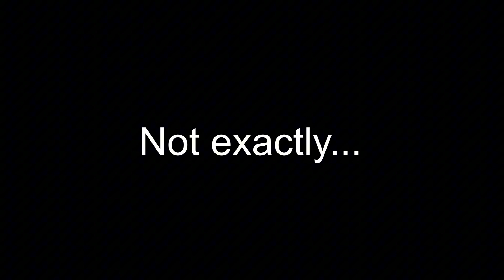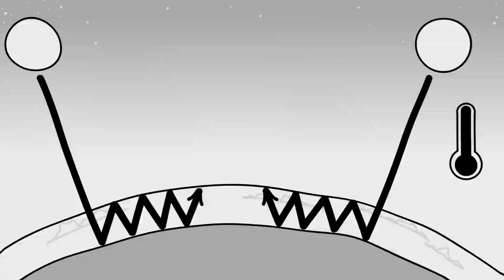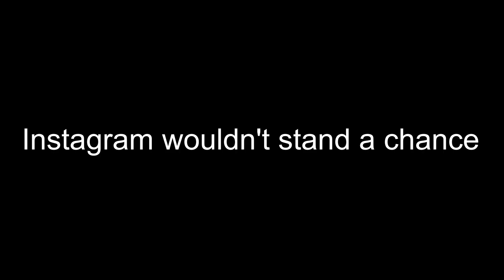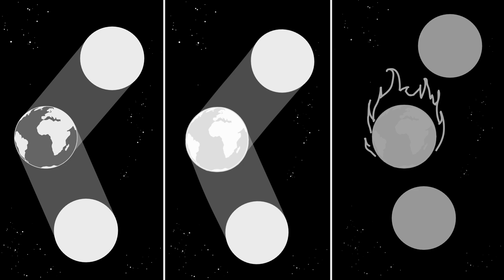What If Earth Had TWO SUNS ?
Here's a shorter SEO description:

What if Earth had TWO SUNS like Tatooine? Double daylight means double disaster—climate chaos, broken sleep cycles, and a planet turning into Venus.

A second sun doesn't mean more beach days. It means doubling Earth's solar energy (1,360 watts per square meter), triggering runaway greenhouse effects, destabilizing our orbit, and destroying the day-night cycle. Oceans boil. Crops fail. Sleep becomes impossible. Storms spin out of control.

You'll discover:

    Why twin suns would cause runaway global warming
    How Earth's orbit would destabilize
    What happens to weather, farming, and ecosystems
    Why we'd never see stars again

Beautiful twin sunsets. Deadly consequences. Not worth the extra golden hour.